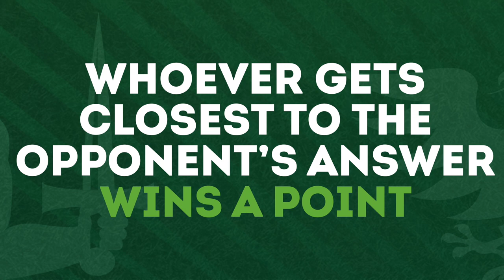GAME: Jack and Eric Play The Couples Game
Both number 10s. Both captains. Both huge points scorers. But how much do Jack and Eric really know about each other?